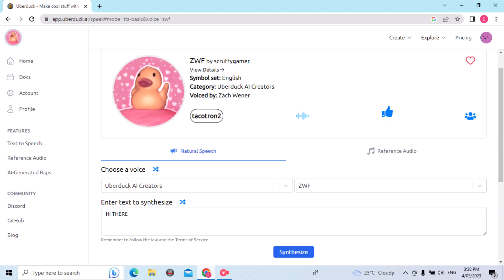Job Interview with ZWF 2